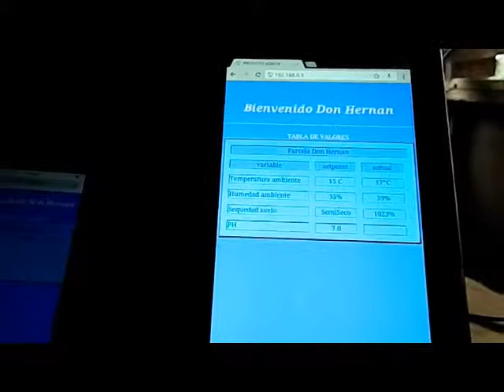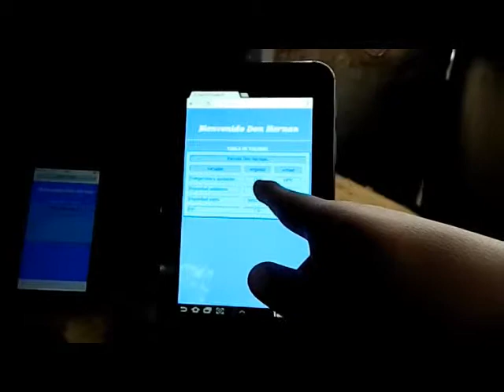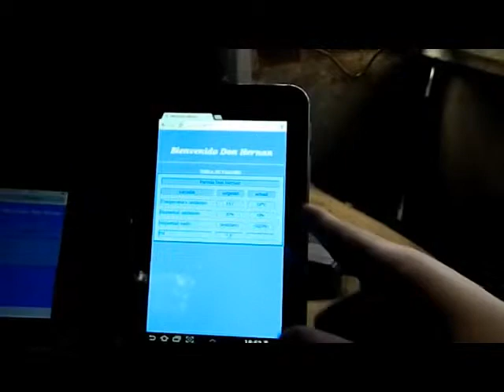Don Hernan le traemos un regalo!- Agro-IP- JumpChile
Tras la visita a don Hernán, logramos obtener una gran retroalimentación a nuestro proyecto, la tecnología es un mundo nuevo para muchos como él, pero no es un impedimento para que pueda acceder. Como Agro-IP nos comprometemos profundamente a cumplir con estas necesidades, lograr que este cliente se acerque a las herramientas tecnológicas, y con esto, pueda controlar mejor su producción, minimizando las posibilidades de perdía de esta.
El proyecto AGRO-IP, propone acercar a las personas provenientes de sectores rurales, en su mayoría principalmente pequeños y medianos empresarios del sector de la agricultura, de un rango de edad entre los 30 y 65 años de edad, de ambos sexos, que en primera instancia concentrados en toda la región de Valparaíso.  El sistema será capaz de monitorear y controlar procesos agrícolas de invernaderos, incluso de procesos que se encuentren directamente con el ambiente, como el caso de este video. Crearemos una interfaz amigable, de fácil acceso para nuestros clientes, con una buena aceptación al usuario y la posibilidad de obtener la información en todo momento, e también, los más importante, será un proyecto sencillo y accesible para todo los sectores económicos tal y como queda demostrado en este pivoteado.